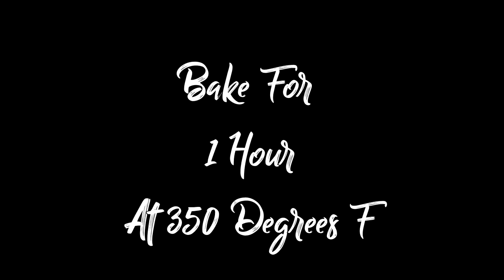The Juiciest Baked Chicken Thighs Recipe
2 Tsp Garlic Powder
2 Tsp Onion Powder
2 Tsp Paprika
2 Tsp Salt
2 Tsp Ground Black Pepper
2 Tsp Italian Seasoning